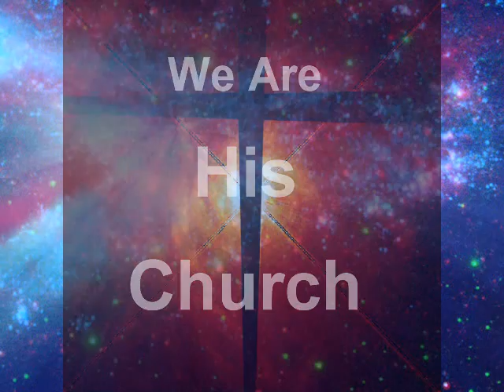WE ARE HIS CHURCH (Read "Show More" Study)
"...For where two or more are gathered together in my name there am I in the midst of them."(Mt.18:20)

WHAT IS FELLOWSHIP IN THE CHURCH?
IN LOVE (John 13:34) LONG-SUFFERING (Ephesians 4:2)*** Help (Gal.6:2)COMFORT (1Thess.5:11) ONENESS (1Cor.12:26).

"The grace of the Lord Jesus Christ, and the love of God, and the communion of the Holy Spirit be with you all. Amen" (2 Cor.13:14)

THE PURPOSE
 Acts 2:42 could be considered a purpose statement for the church: "They devoted themselves to the apostles' teaching and to the fellowship, to the breaking of bread and to prayer." According to this verse, the purposes/activities of the church should be 1) teaching biblical doctrine, 2) providing a place of fellowship for believers, 3) observing the Lord's supper, and 4) praying.

The church is to teach biblical doctrine so we can be grounded in our faith. Ephesians 4:14 tells us, "Then we will no longer be infants, tossed back and forth by the waves, and blown here and there by every wind of teaching and by the cunning and craftiness of men in their deceitful scheming."

The church is to be a place of fellowship, where Christians can be devoted to one another and honor one another (Romans 12:10), instruct one another (Romans 15:14), be kind and compassionate to one another (Ephesians 4:32), encourage one another (1 Thessalonians 5:11), and most importantly, love one another (1 John 3:11).

The church is to be a place where believers can observe the Lord's Supper, remembering Christ's death and shed blood on our behalf (1 Corinthians 11:23 - 26). The concept of "breaking bread" (Acts 2:42) also carries the idea of having meals together. This is another example of the church promoting fellowship.The final purpose of the church according to Acts 2:42 is prayer.

The church is to be a place that promotes prayer, teaches prayer, and practices prayer. Philippians 4:6 t- 7 encourages us, "Do not be anxious about anything, but in everything, by prayer and petition, with thanksgiving, present your requests to God. And the peace of God, which transcends all understanding, will guard your hearts and your minds in Christ Jesus."

Another commission given to the church is proclaiming the gospel of salvation through Jesus Christ (Matthew 28:18 - 20; Acts 1:8). The church is called to be faithful in sharing the gospel through word and deed. The church is to be a "lighthouse" in the community, pointing people toward our Lord and Savior Jesus Christ. The church is to both promote the gospel and prepare its members to proclaim the gospel (1 Peter 3:15).

Some final purposes of the church are given in James 1:27: "Religion that God our Father accepts as pure and faultless is this: to look after orphans and widows in their distress and to keep oneself from being polluted by the world." The church is to be about the business of ministering to those in need.  The church is also to equip believers in Christ with the tools they need to overcome sin and remain free from the pollution of the world.This is done by biblical teaching and Christian fellowship.

So, what is the purpose of the church?Paul gave an excellent illustration to the believers in Corinth. The church is God's hands, mouth, and feet in this world—the body of Christ (1 Corinthians 12:12 - 27). We are to be doing the things that Jesus Christ would do if He were here physically on the earth.The church is to be "Christian," "Christ-like," and Christ-following.

MAY GOD RICHLY BLESS YOUR CHURCH!
Experience "The Gospel of Jesus Christ Revival"

FREE Praise and Worship Songs MP3 CD: "HE IS COMING".

*** Music Linda and Rita Coolidge, Sisters in Christ. (In Spoken word segment only).